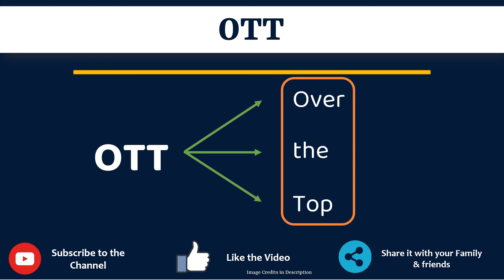OTT Full Form in Gujarati | OTT નું ફૂલ ફૉર્મ શું છે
આ વિડિયો માં તમે OTT નો Gujarati માં full form સમજશો અને એની સાથે OTT નું pronunciation પણ શિખશો. એટ્લે કે તમે OTT ના full form ની સાથે સાથે એ પણ શિખશો કે OTT નો અર્થ શું થાય છે અને OTT ને બોલવાની સાચી રીત કઈ છે.

 તો બસ એક મિનટ માં શીખો OTT શબ્દ ને.